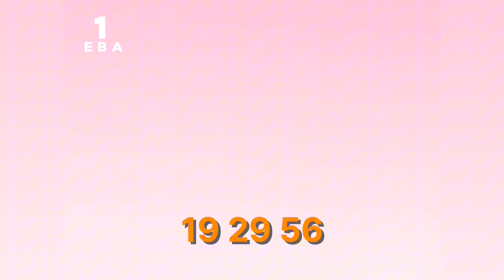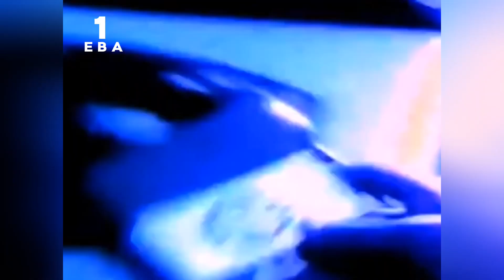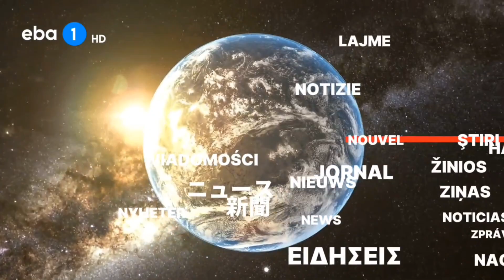Σήματα Τρεχουσα Καμερή ΕΒΑ (1951-Τώρα)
Timestamps:
EKT Trechousa Kamera
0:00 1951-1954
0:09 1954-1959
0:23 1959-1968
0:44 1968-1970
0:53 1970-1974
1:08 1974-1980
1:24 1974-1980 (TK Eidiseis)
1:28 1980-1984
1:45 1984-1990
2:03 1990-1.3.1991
EBA Gegonota
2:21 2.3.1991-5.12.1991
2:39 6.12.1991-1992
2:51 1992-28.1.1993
3:03 lol
EBA Trechousa Kamera
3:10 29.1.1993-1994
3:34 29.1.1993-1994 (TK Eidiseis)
EBA Kamera
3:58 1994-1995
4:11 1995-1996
EBA Trechousa Kamera
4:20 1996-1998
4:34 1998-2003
4:48 9/11 Attacks
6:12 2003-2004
6:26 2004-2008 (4:3 until 2007)
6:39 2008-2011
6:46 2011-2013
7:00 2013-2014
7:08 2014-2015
7:37 2015
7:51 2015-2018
8:08 2018
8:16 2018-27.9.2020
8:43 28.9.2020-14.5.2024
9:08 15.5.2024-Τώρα